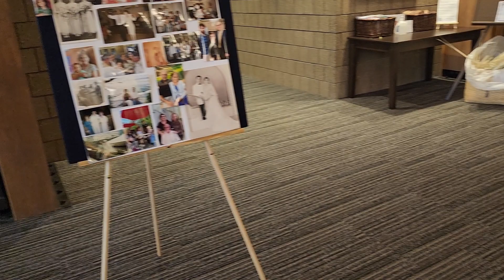my last farewell to Josephine